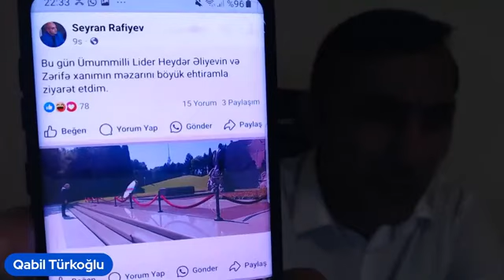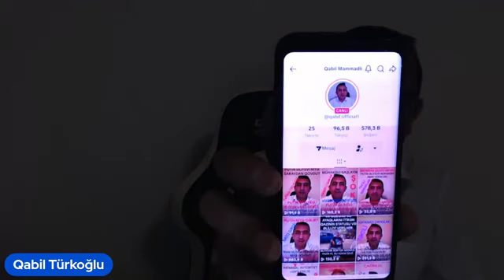Putin Əliyevə 10 gün vaxt verdi. Gecə Sərxoş Putin Əliyevi qovdu. Mehriban zorla çəkib Putini öpdü.